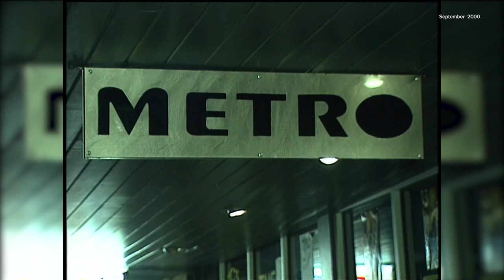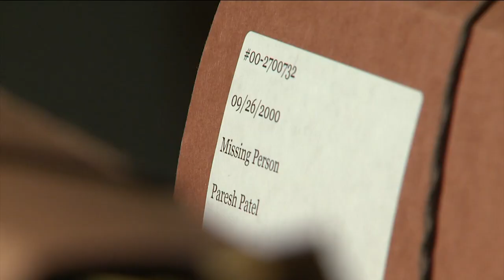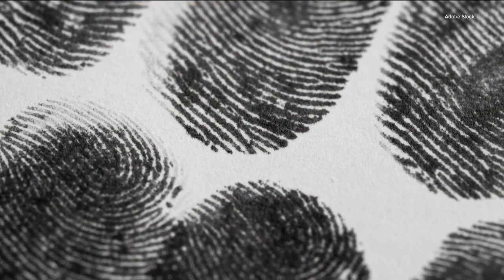What happened to Paresh Patel? | KVUE Crime Files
The Austin club owner has been missing for more than 20 years now.